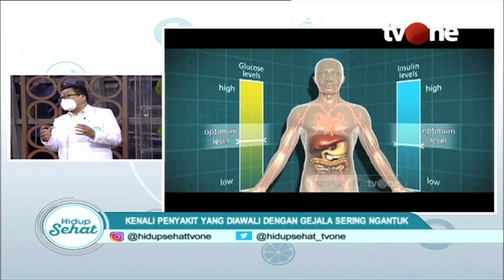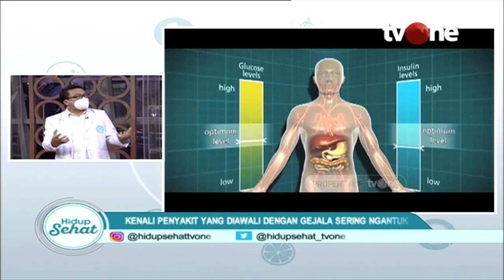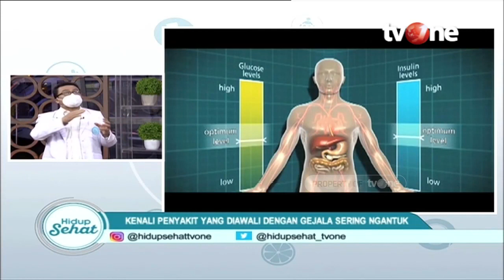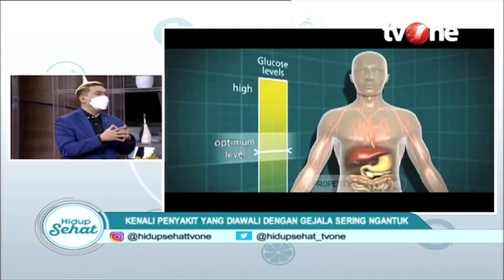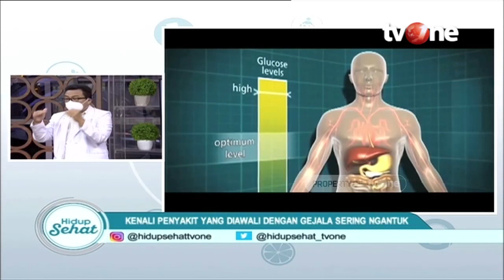Berbagai Masalah Kesehatan yang Bikin Sering Mengantuk | Hidup Sehat tvOne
Hidup Sehat tvOne - Berbagai Masalah Kesehatan yang Bikin Sering Mengantuk

Thankyou ☺❤
Hidup Sehat